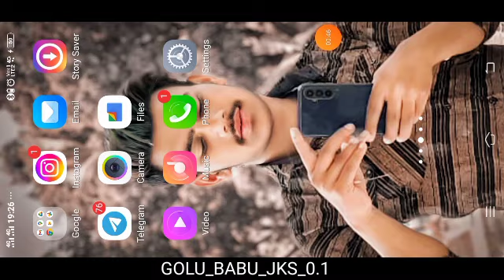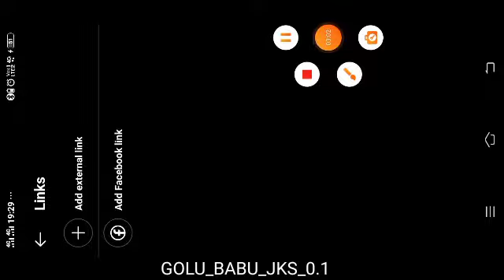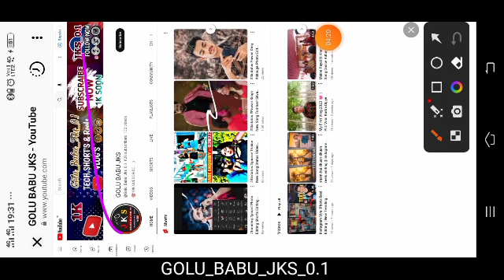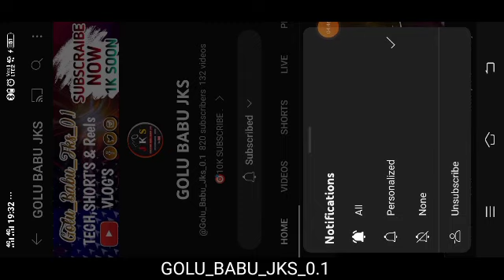Instagram par YouTube link kaise dalen 🤔| How To Link YouTube Channel To Instagram 🤔 | golu_babu_jks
Instagram par YouTube link kaise dale 🤔 | How To Link YouTube Channel To Instagram 🤔 | GOLU_BABU_JKS_0.Q | Youtuber GOLUBABUJKS

Instagram par YouTube link kaise dale | How To Link Your YouTube Channel To Instagram | YouTube Ko Instagram Se Kaise Jode | On Android | In Hindi

About This Video :- Aaj ke is Episode me maine aapko INSTAGRAM Account par YouTube Channel Ka Link Kaise Daalte Hai Aur YOUTUBE channel Ko PROMOTE kaise kare Jisse hamara YouTube Channel Jaldi GROW ho Aur YouTube channel ka LINK or URL copy kaise karte hai ye sabhi jaankariya bataya hu jisse aap aasani se apne YouTube Channel Ko promote kar sakte hai aur YouTube Ko Instagram Se Link kar sakte hai

More Queries.

How To Link Your YouTube Channel To Instagram
YouTube Ko Instagram Se Kaise Jode
how to add youtube link in instagram
how to put youtube link in instagram
how to put your youtube channel link on instagram
How to link your youtube channel to instagram bio
how to link your youtube channel to instagram 2021
how to link your youtube channel to instagram on android
Link Youtube to Instagram
How to link your youtube account to instagram account
How to link youtube channel to instagram 2021
Instagram pe youtube link kaise dale
How to link your YouTube channel to instagram in Hindi
Instagram tutorial 2021